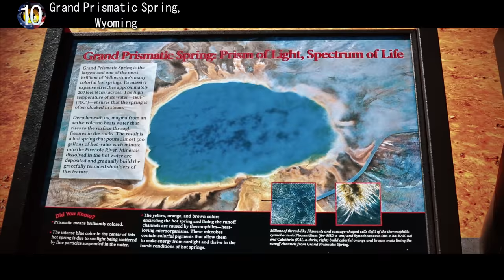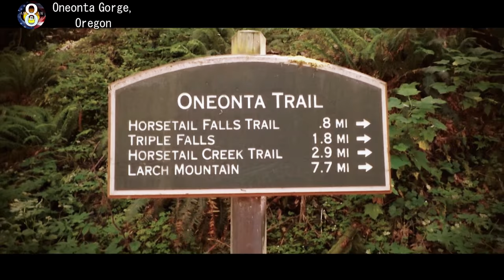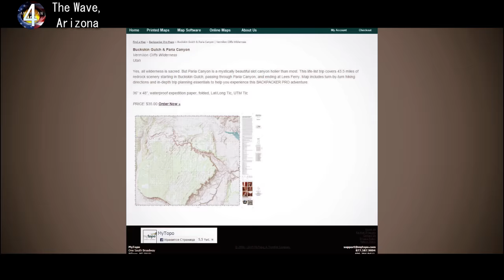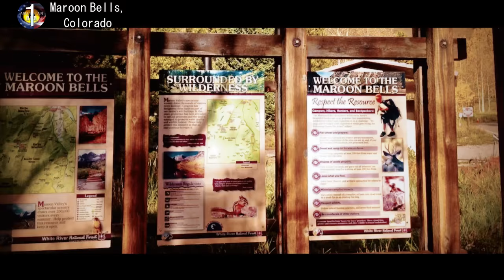15 Magical Places in America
The United States of America are home to countless beautiful landscapes and natural wonders so it’s hard and almost unfair to choose only 15 Magical Places. Nevertheless, we decided to put together a completely subjective list of places that left us completely speechless. Life is short, so make sure to include one of this beauties in your next trip.

#5 Northern Lights, Alaska

The best place on Earth to experience the magnificence of the northern lights is definitely Alaska. Head to Fairbanks between late August and April, sit back in a heated "aurorium" cabin or simply walk outside and look up to the sky. Aurora borealis or The Northern Lights are the results of collisions between electrically charged particles from the sun’s atmosphere and gaseous particles from Earth's atmosphere. They occur 60 miles above the Earth, making a colorful display of brilliant yellow-green and sometimes even red- purple patterns.

#4 The Wave, Arizona

The Wave is a sandstone formation located in Paria Canyon-Vermilion Cliffs Wilderness. In order to maintain the natural integrity only 20 people per day are allowed to visit The Wave. For that,  you will need a day-use permit that you have to get up to 4 months in advance in an on- line lottery, or by lottery the day before visiting. There are no marked trails or signs to guide hikers that have to be prepared also for fierce winds, harsh desert conditions and blowing sand. You ask: Is all that hassle worth it? Definitely yes. Here you can create the most wonderful Instagram- worthy photos that need no filter.

#3 Dry Tortugas National Park, Florida

Florida is without a doubt one of the most beautiful US states. Here in the Sunshine State, you have The Dry Tortugas National Park, located only 68 miles west of Key West. You can get there by ferry or seaplane from Key West. The park consists of small archipelago of seven coral islands and Fort Jefferson, a massive yet unfinished fortress made from 16 million bricks. Here you can find abundant sea life, coral reefs, and sunken treasures.

#2 Kilauea Volcano, Hawaii Volcanoes National Park

The sacred place for Hawaiians is also the most active volcano on Earth. The Kilauea volcano is sometimes called, "the world's only drive-in volcano." It produces 250,000-650,000 cubic yards of lava on daily basis ever since January 3rd, 1983. You can take a hike through volcanic craters and watch blistering lava flows meet the sea.

#1 Maroon Bells, Colorado

Just 10 miles from Aspen, Colorado you have the most photographed mountains in the USA. Unmatched mountain scenery created by two peaks in the Elk Mountains called the Maroon Bells and the reflective lake. It took more than 300 million years of sedimentation and erosion to create the Maroon Valley, a natural wonder that truly encapsulates the beauty of the Rocky Mountains.